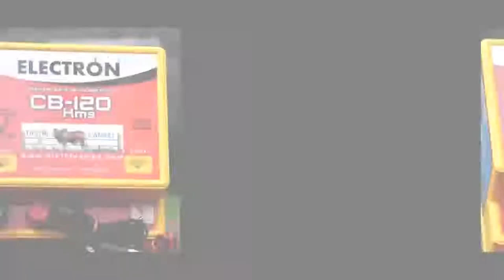Cercas Eléctricas Districampo